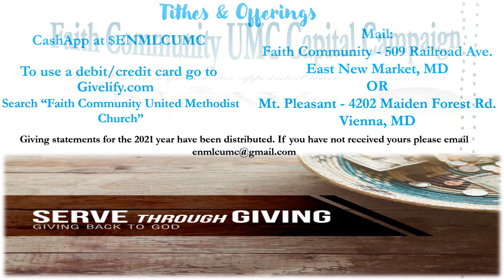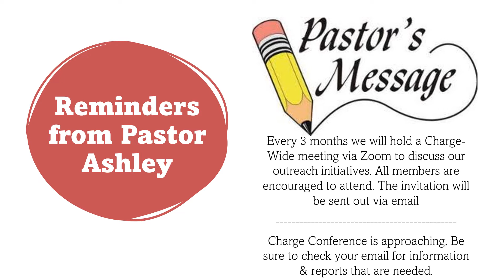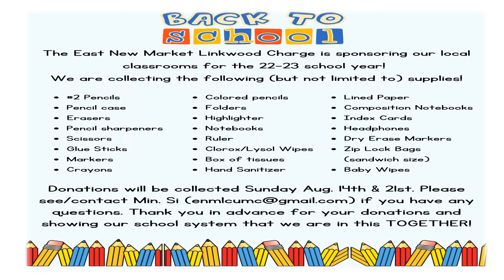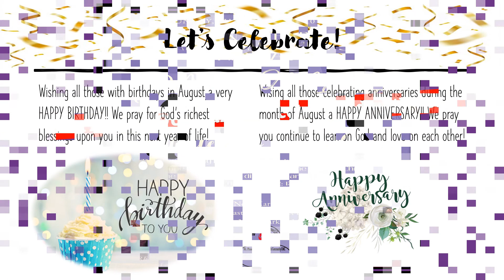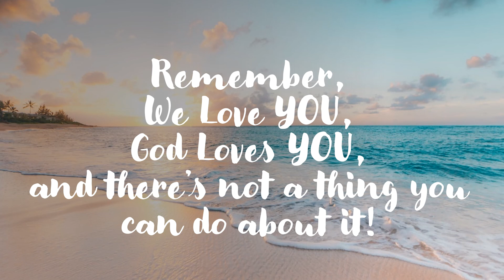Weekly Announcements 8-15 to 8-21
Here's what's happening on the ENMLC this week!
*Scriptures for Meditation this week Jeremiah 1: 4-10; Psalm 71: 1-6; Hebrews 12: 18-29; Luke 13: 10-17
*Remember to be in worship through your giving! Tithes and offerings can be given via cashapp $ENMLCUMC (please denote in the notes if giving is for FC or MP), via Givelify by searching for Faith Community, or you can also send via mail to FC - 509 Railroad Avenue. ENM, MD or MP - 4202 Maiden Forest Road. Vienna, MD.
*Faith Community Capital Campaign - please prayerfully consider donating as we prepare to move in the direction God is calling by developing a resource for our community!
*Bible Study takes place each Thursday at 6:30 p.m. via zoom!
*FC Trustees monthly fish fry will take place August 20th the cost is $10 from 10:30 a.m. until sold out!
*Reminders from Pastor Ashley : ENMLC Meeting - every 3 months via zoom. invitation sent via email/text; Charge conference is approaching please check your email regularly for information needed.
*You are INVITED to join us in worship for the month of August  - in person, streaming on FB, or via conference line
*Join us, Aug. 21st for Banks Day @ MP Rev. William T. Wallace is the guest preacher.
*Thank you to all who celebrated Faith Community Annual Homecoming
*Happy Birthday to all those with Birthdays in August and Happy Anniversary to those with Anniversaries in the month of August.
*REMEMBER, we love you, God loves you, and there's not a thing you can do about it!!!
*Keep up with the ENMLC by following us on Facebook.